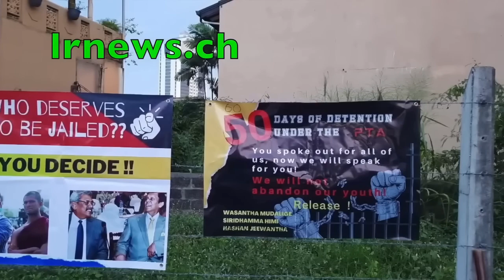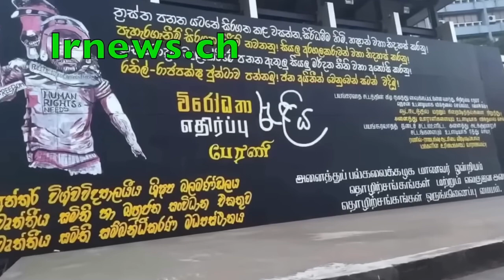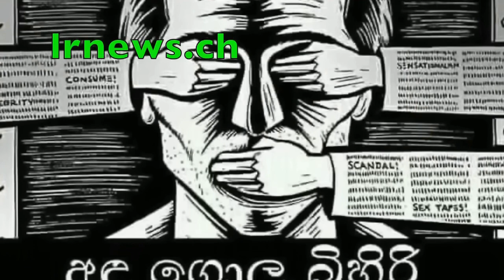කූඩු අලවන්න ආපු 18ටේ කෑල්ලකට පන්සලේ ලොකු හාමුදුරුවෝ ( හාල්පන්විල පාලිත ) කොටලා.....................